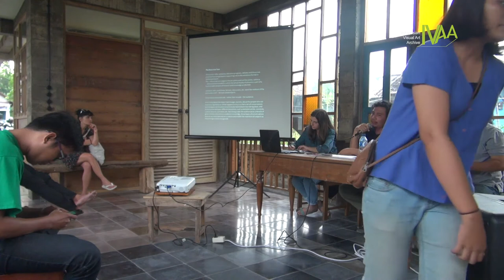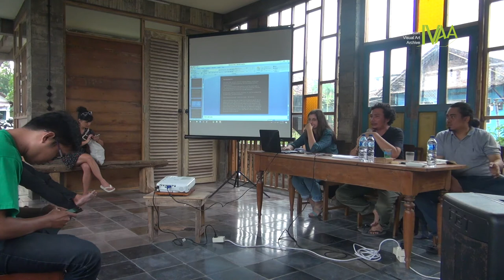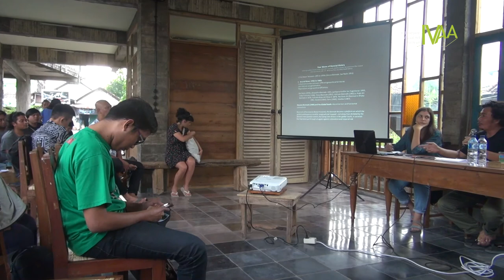Craftmantalk #2 - Internasionalisme Seni - Hasan Basri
Gagasan tentang internasionalisme seni disebut sulit dilepaskan dari pembicaraan tentang pusat dan pinggiran. Ia terkait dengan klasifikasi atau standar, dan perihal bagaimana sebuah praktik artistik bisa diakui atau masuk dalam arus dunia. Bagaimana standarisasi itu dibentuk? Siapa yang berwenang untuk menentukan batas-batasnya? Craftmantalk kali ini akan diarahkan untuk mengulik soal-soal internasionalisme seni, baik sebagai wacana maupun praktiknya dalam perhelatan seni internasional semacam Biennale Jogja Equator. | Berspekulasi dengan Percakapan Selatan Biennale Jogja Equator dalam Kerangka Selatan.